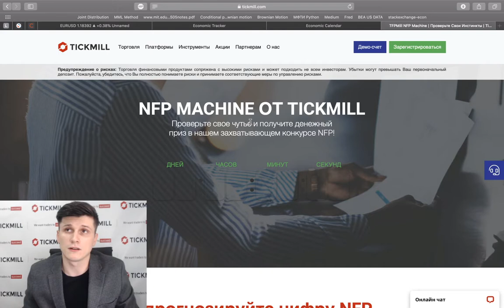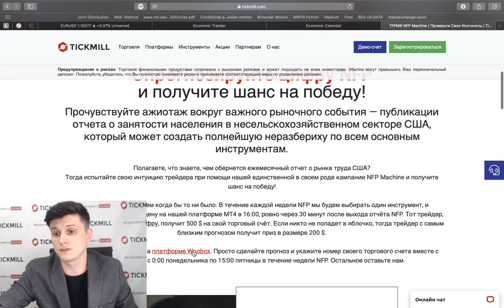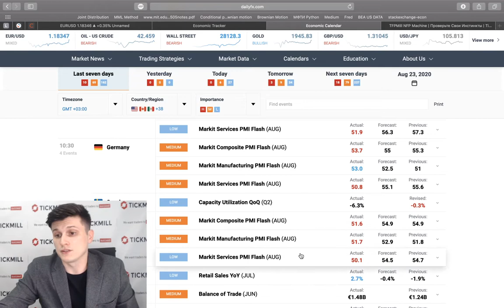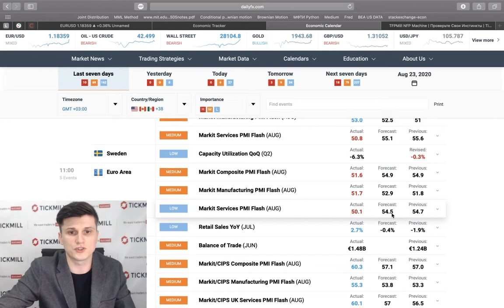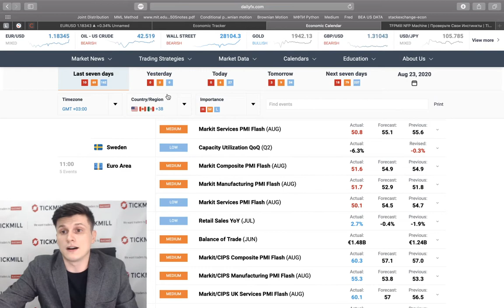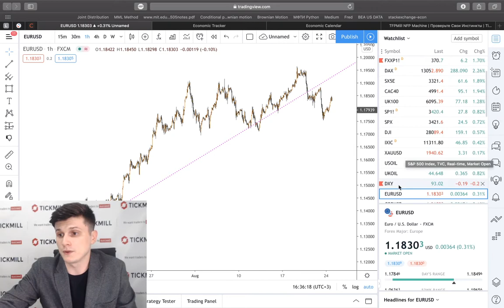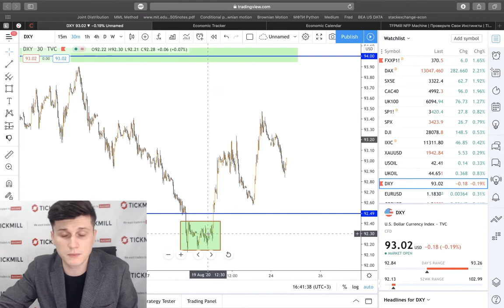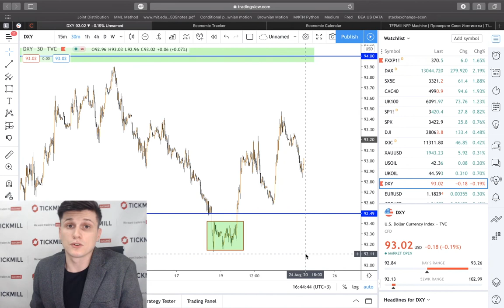📈 Форекс аналитика от Tickmill | Два основных правила медвежьего тренда доллара